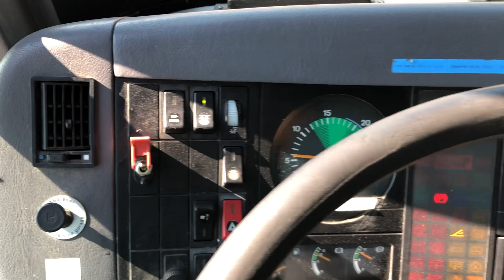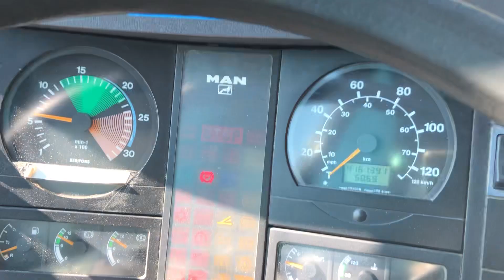MAN A91 SPROWADZONY PRZEBIEG UDOKUMENTOWANY